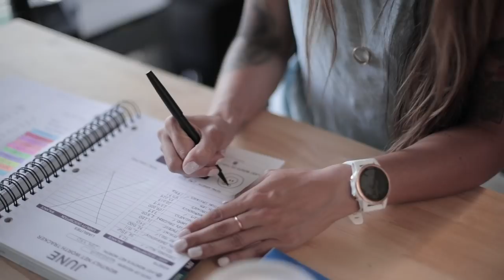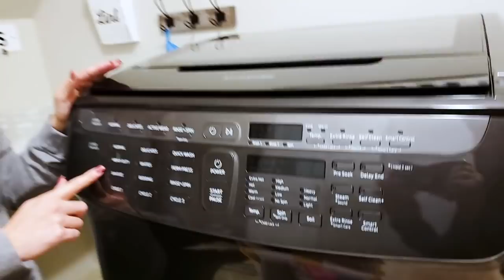My Laundry Routine | Laundry hacks, tips, tricks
Even though I have a small family of three, I still have a simplified routine for my laundry. Here are some of the ways that I stay on top of laundry, and how organization helps me with laundry overload.

ABOUT ME

GET STARTED